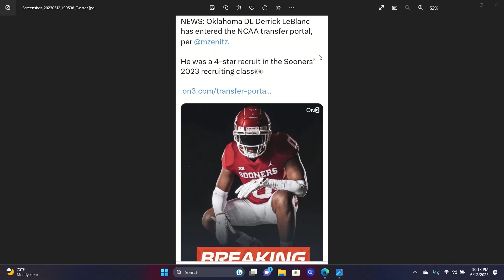# 1 JUCO CB SIONE LAULEA SET TO VISIT USC FOOTBALL ON JUNE 15